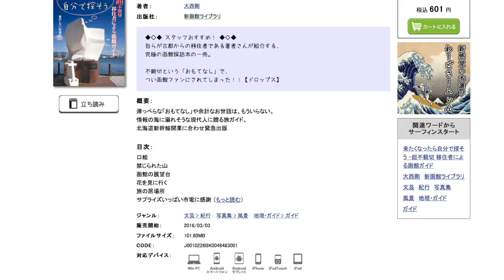移住者による函館観光ガイドブック「来たくなったら自分で探そう」を１から紹介。その6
北海道新幹線開業で発刊した超不親切な函館町案内
不親切だけど、内容は超真面目。